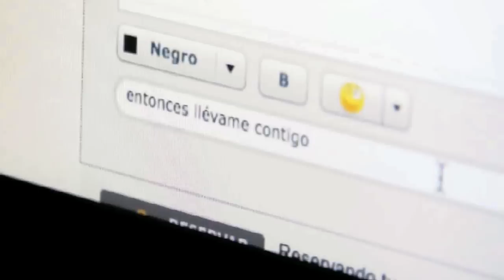Norway.Today - Teaser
Qui hauria imaginat que una obra sobre el suïcidi de dos adolescents podria ser divertida, commovedora i tan absolutament lliure de prejudicis?